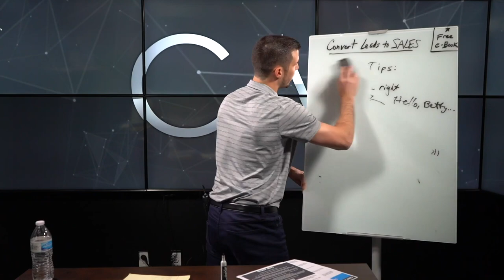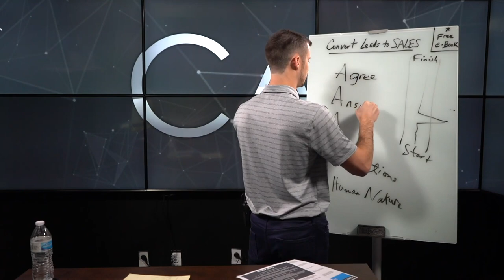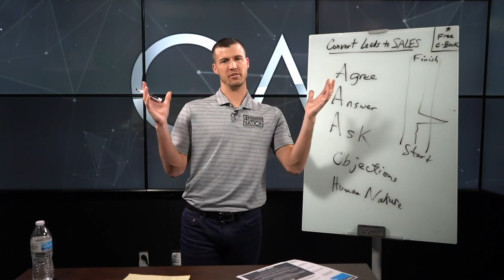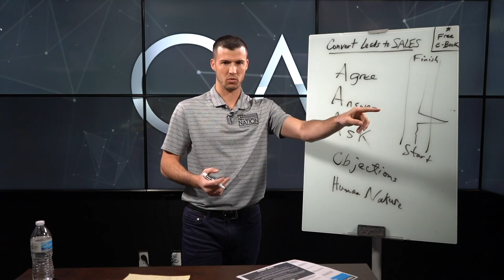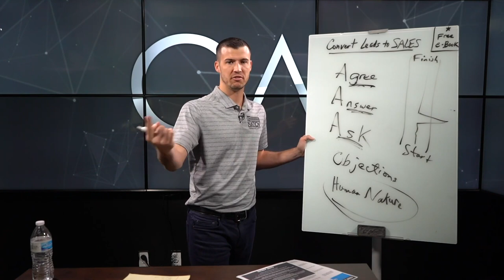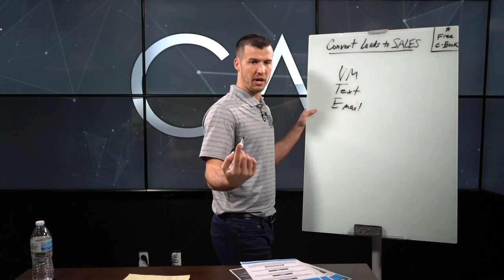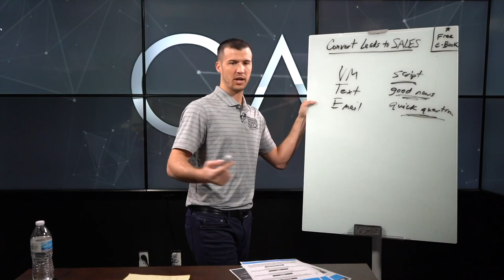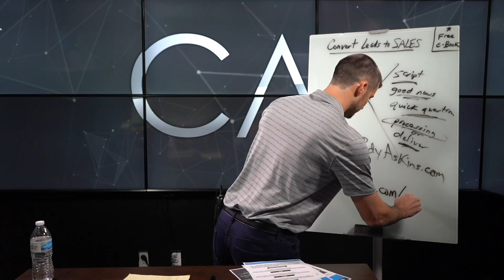Insurance Objection Handling | Objection Handling Training!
When I started as an insurance agent, the one thing that I hate the most was getting rejected. But you know, it’s not about what kind of Objection you get, it’s about WHERE and HOW you position yourself! In this video, I'll talk about why clients give often times give you an objection and I'll teach you a simple way to overcome all objections!